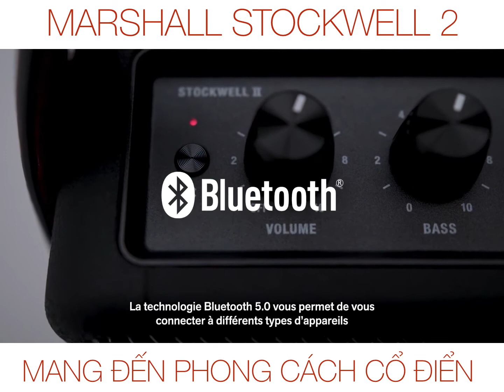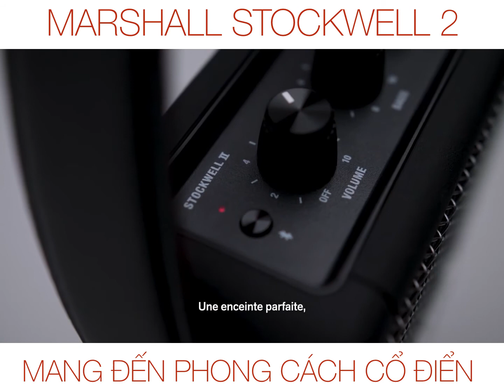MARSHALL STOCKWELL 2 Mang Đến Sự Tinh Tế.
MARSHALL STOCKWELL 2
Loa | iTamLoan
Âm Thanh | iTamLoan